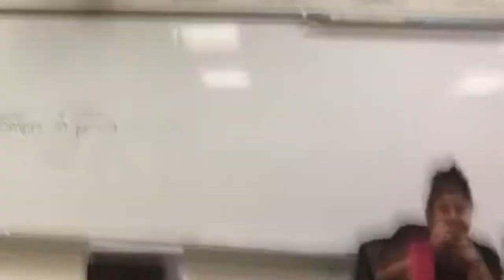LUNCH BOX STOLEN 🚨 I Kendall James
KENDALL and Phillip Vlog and her lunch box PAYS THE PRICE!

Our Mission: Inspire, motivate and encourage EVERYONE to BE 100%
Whether you have a had a bad day and need a pick me up or just want to escape into the world of YouTube for a while.
We want YOU to choose a TEAM 100% video!

📲CONNECT with your TEAM 100% Superstars! ⭐️

🛑IF YOU ARE READING THIS COMMENT:
BIRTHDAY SURPRISE

Do you have a high energy, bubbly personality? ⚡️Does creating content that puts smiles on peoples faces sound like fun to you? 😀
If you are the type of person that has a YOLO mindset and just goes for things you might just be the right choice to be our newest TEAM 100% Superstar!

Be positive, dare to be UNIQUE and different!

-TEAM 100%

"TEAM 100%" is property by Phillip Entertainment. May not be reproduced, reposted or rebroadcast in any way with express written consent from Phillip Entertainment.
Contact uswith any comments, questions or concerns regarding copyright, property & our policy.